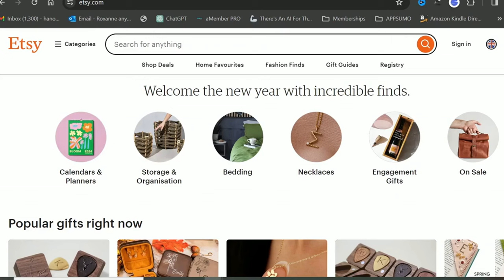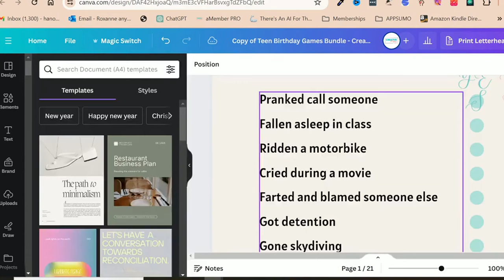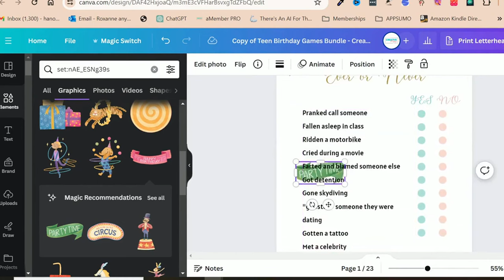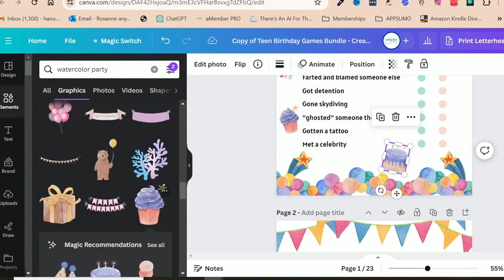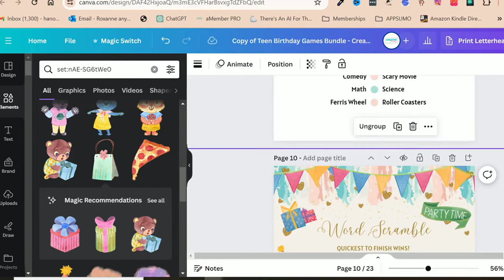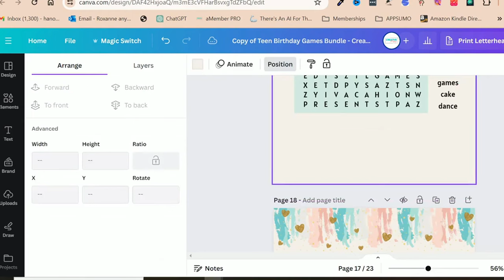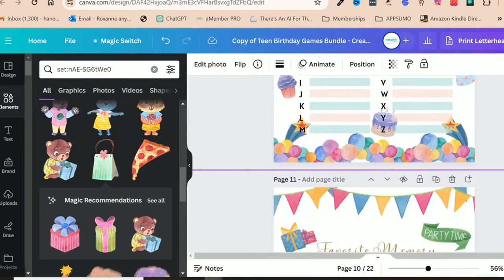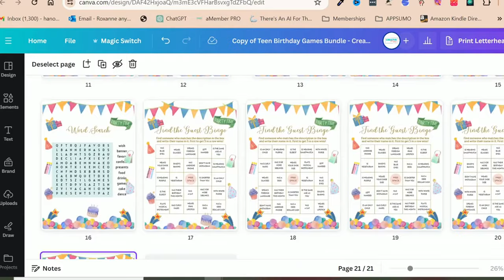🔥 Revamp Repurpose & Resell This Digital Product on Etsy [PLR Digital Products to Make Money Online]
💸 GRAB THE DONE FOR YOU DIGITAL PRODUCT BUNDLE & USE COUPON YTSPECIAL10 TO RECEIVE $10 OFF!!!

🎁 ►►Visit my Facebook group in order to bag the super cute Groovy themed baby shower bundle